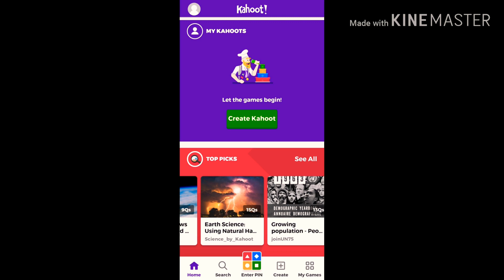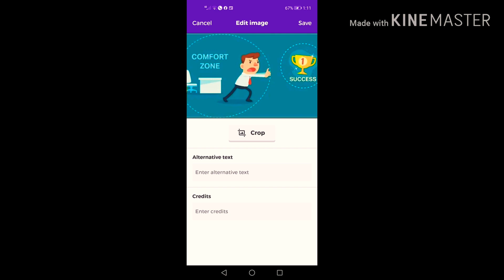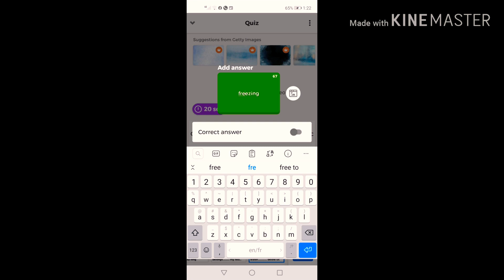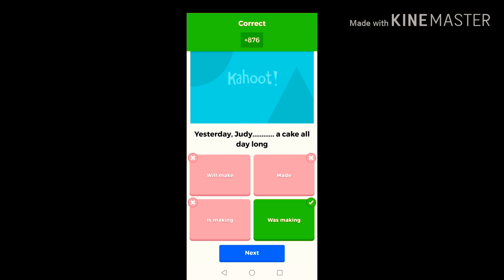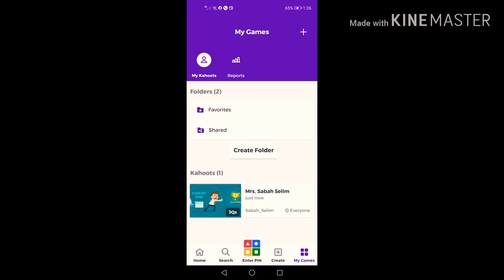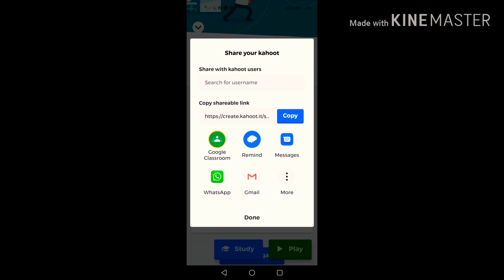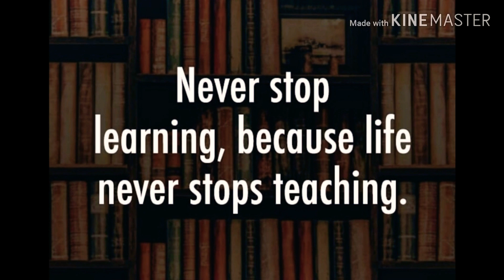What is Kahoot 🤔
Learn more about using Kahoot with your students 👌📱💯❤️